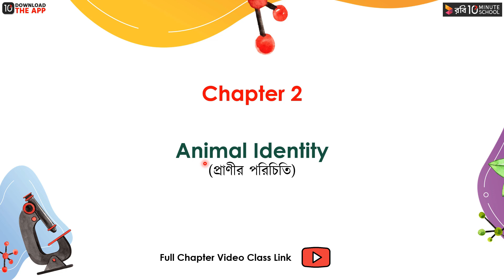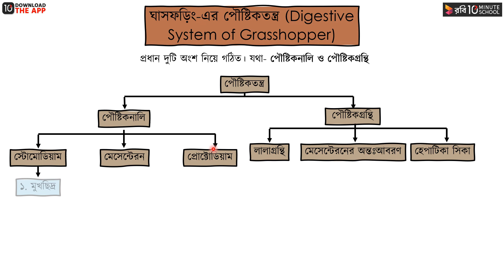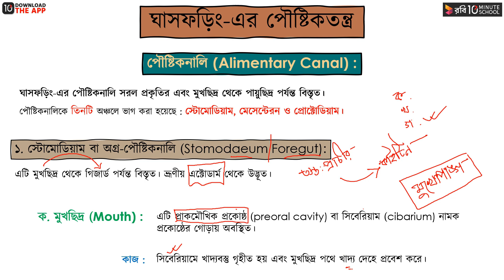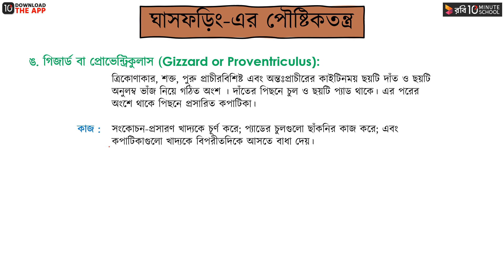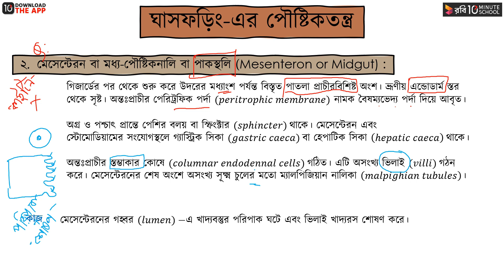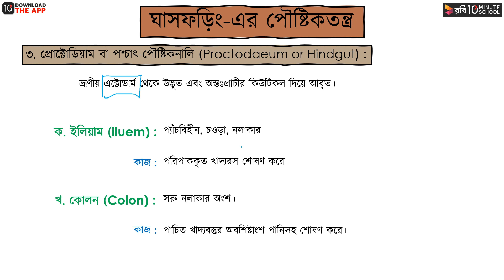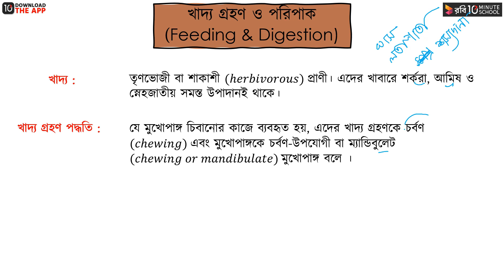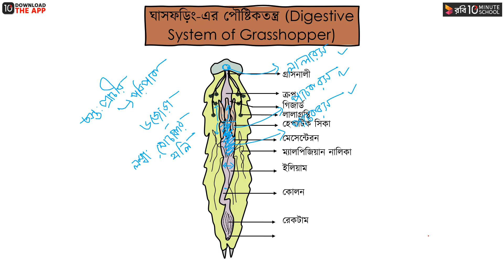অধ্যায় ২ - প্রাণীর পরিচিতি: ঘাসফড়িং - ঘাসফড়িংয়ের পৌষ্টিকতন্ত্র [HSC]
HSC Biology Second Paper Chapter 2, অর্থাৎ প্রাণীর পরিচিতি (Introduction to Animal) অধ্যায় এর এই ভিডিওটিতে আলোচনা করা হয়েছে ঘাসফড়িং এর পৌষ্টিকতন্ত্র ,ঘাসফড়িং এর সিলোম ও অন্তর্গঠন এবং ঘাসফড়িং এর খাদ্য গ্রহণ ও পরিপাক সম্পর্কে। আশা করছি ভিডিওটি দেখার মাধ্যমে আপনাদের "ঘাসফড়িং: ঘাসফড়িংয়ের পৌষ্টিকতন্ত্র" বিষয়ে পূর্নাঙ্গ প্রস্তুতি নিশ্চিত হবে। শুভকামনা রইল।

00:00 ঘাসফড়িং এর সিলোম ও অন্তর্গঠন
04:53 ঘাসফড়িংয়ের পৌষ্টিকতন্ত্র
30:00 ঘাসফড়িং এর খাদ্য গ্রহণ ও পরিপাক